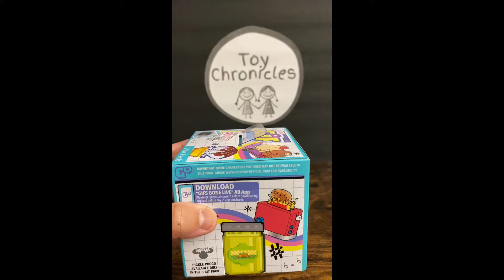Oh! My GIF - Relaxing HotDawg